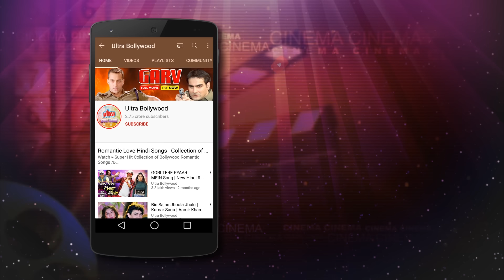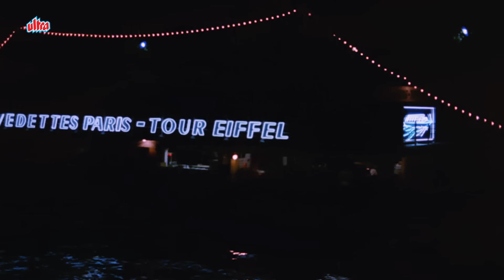रात के हमसफ़र | Mohd. Rafi & Asha Bhosle | Shammi Kapoor, Sharmila Tagore | An Evening In Paris Song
Watch Superhit Hindi Song From Movie An Evening in Paris (1967).
Starring : Shammi Kapoor, Sharmila Tagore, Sarita, Rajendra Nath, Pran, K. N. Singh, David Abraham.
Song : Raat Ke Hamsafar
Singer : Mohammed Rafi, Asha Bhosle
Lyricist : Shailendra
Director : Shakti Samanta

LYRICS:
Raat Ke Hamsafar Thak Ke Ghar Ko Chale
Jhumati Aa Rahi Hai Subah Pyar Kee
Dekh Kar Samne Rup Kee Roshani
Phir Luti Ja Rahi Hai Subah Pyar Kee

Sone Vaalo Ko Hash Kar Jagaana Bhi Hai
Raat Ke Jaagte Ko Sulana Bhi Hai
Dekhi Hai Jaagte Hi Sada Sath Hi
Loriyaa Ga Rahi Hai Subha Pyaar Ki
Jaagte Humsafar Hum To Ghar Ko Chale

Raat Ne Pyar Ke Jam Bhar Kar Diye
Ankho Ankho Se Jo Mai Ne Tumne Piye
Hosh Toh Abb Talaq Ja Ke Laute Nahee
Aur Kyaa La Rahi Hai Subha Pyaar Ki
Janey Kya La Rahi Hai Subah Pyar Kee
Kyaa Kyaa Vaadi Hue Kisne Khaai Kasam
Is Nai Raah Me Humne Rakhe Kadam
Chup Saka Pyaar Kab Hum Chupaye To Kyaa
Sab Samaj Paa Rahi Hai Subha Pyaar Ki
Pyar Kee
Pyar Kee
Pyar Kee.